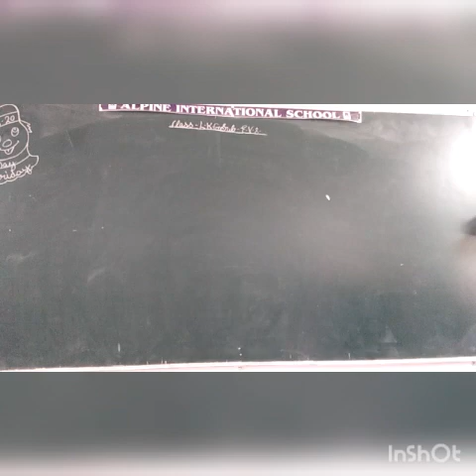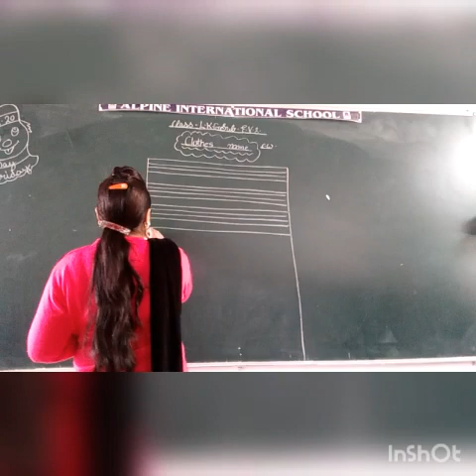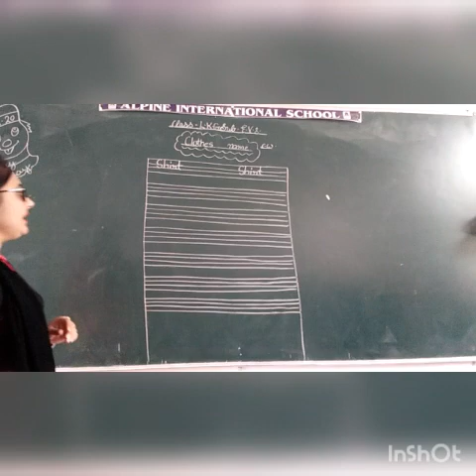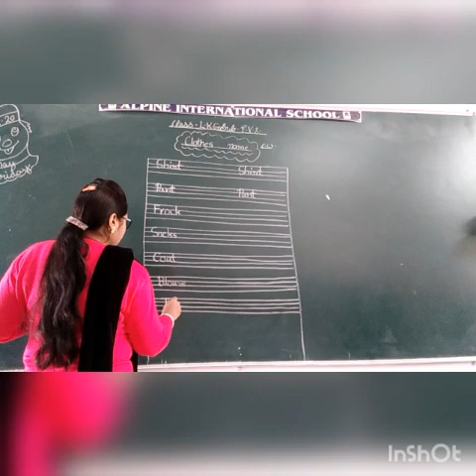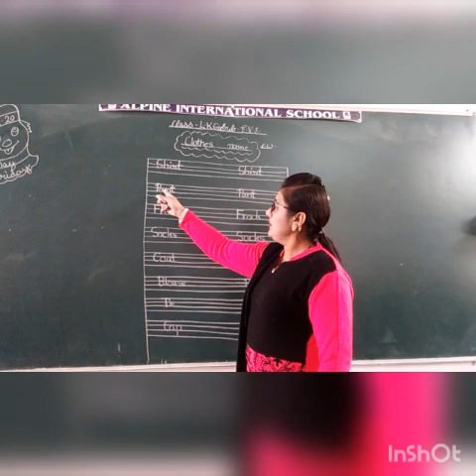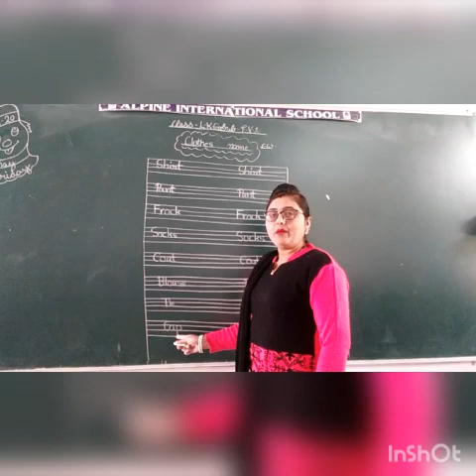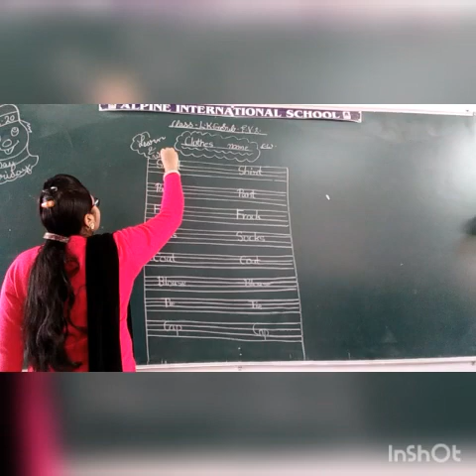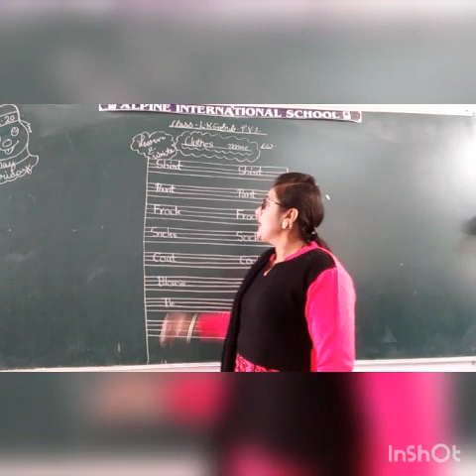27 nov lkg evs